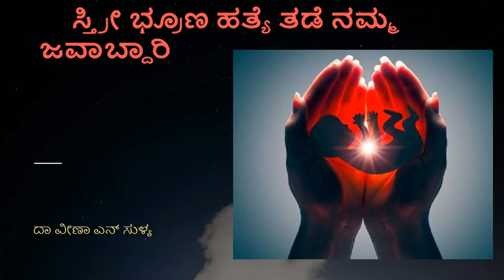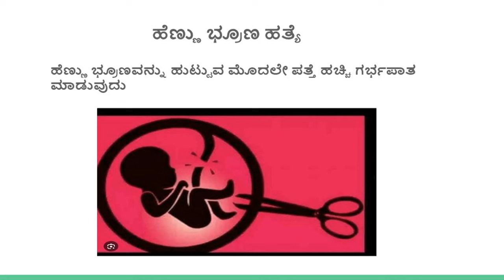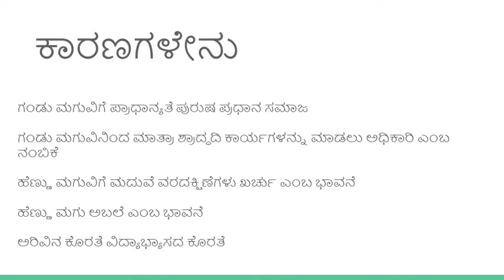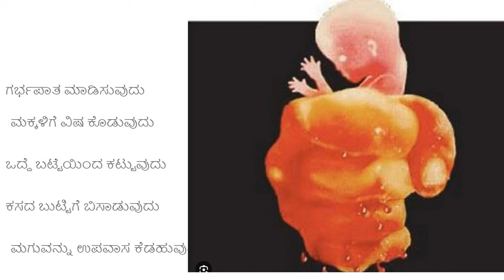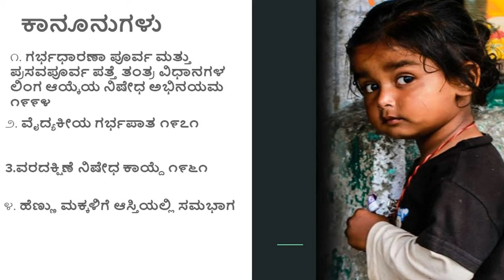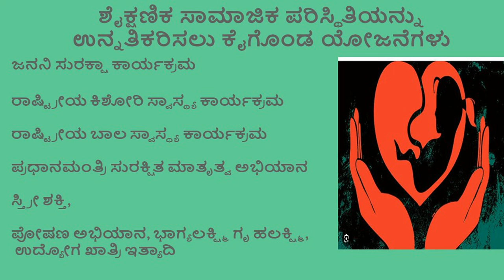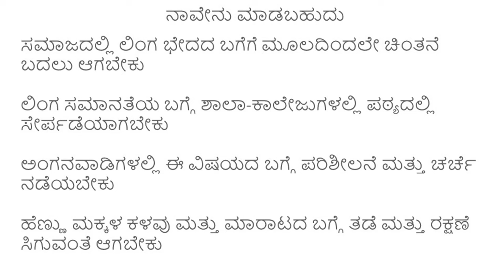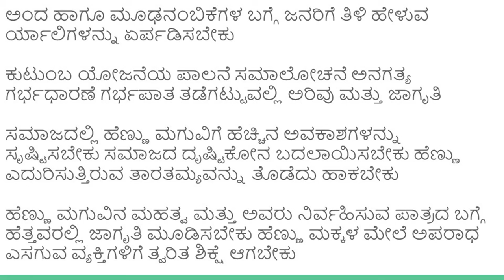ಹೆಣ್ಣು ಭ್ರೂಣ ಹತ್ಯೆ ತಡೆಗೆ ನಮ್ಮ ಜವಾಬ್ದಾರಿ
A general speech by  Dr. Veena N